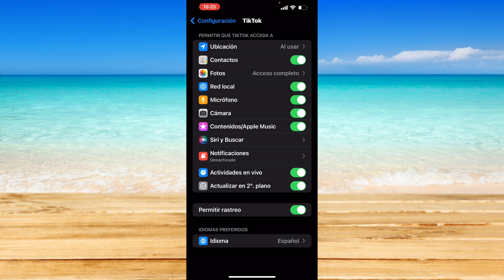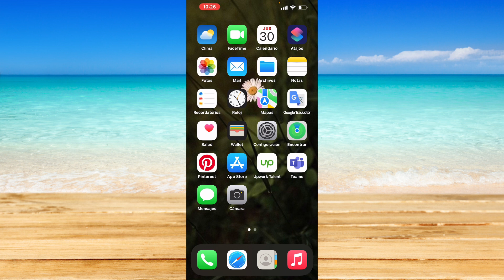Cómo permitir el acceso a la cámara en TikTok